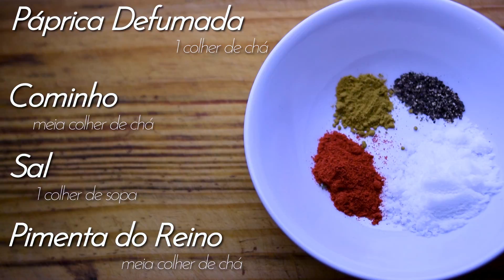Receita de Costela de Porco com BARBECUE DE COCA-COLA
RECEITA DE COSTELA COM MOLHO BARBECUE DE COCA COLA, COSTELA DE PORCO COM UMA INCRÍVEL TEXTURA QUE DESMANCHA, E UM MOLHO BARBECUE FEITO COM COCA COLA MUITO VERSÁTIL QUE COMBINA PRATICAMENTE COM TODO TIPO DE CARNE FRITA E ASSADA.